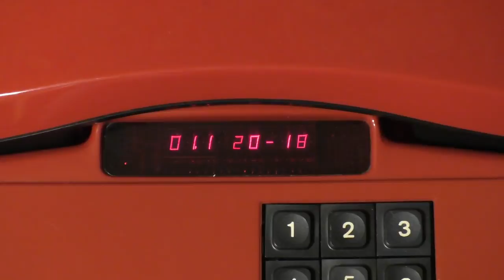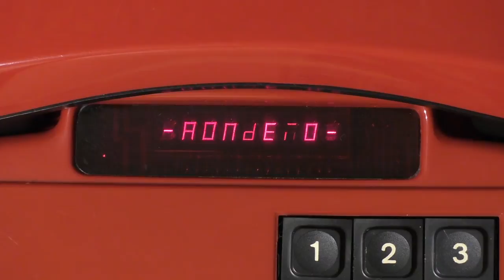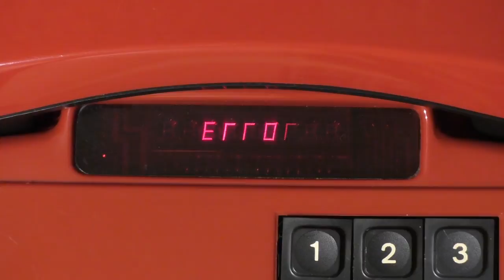AONDEMO - a demo for an old telephone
Новости обо всех моих проектах, инсайды, прохладные истории и многое другое

A 2018 demo for a Z80-based Russian AON (Caller ID) phone from 1990. Released at Chaos Constructions 2018 in ZX Spectrum 640K demo (actually a combined 8-bit demo compo).

Programmed in Z80 assembly code with SjAsmPlus. 32K code flashed to 27C512 chip. The single channel music is done with PCSPE and Reaper.

You can run it in my emulator, but it is not very precise, so it won't look too pretty